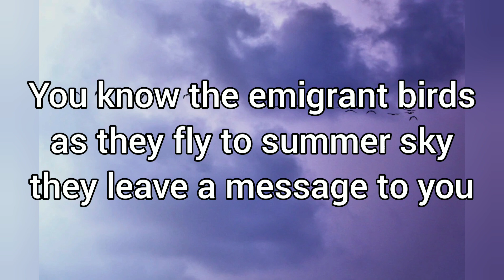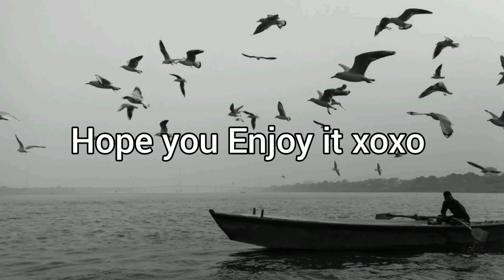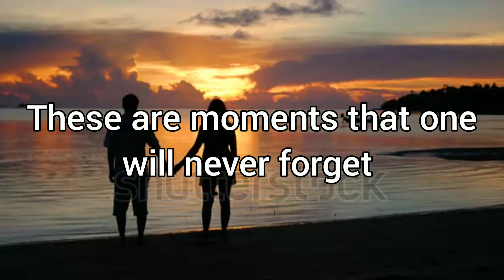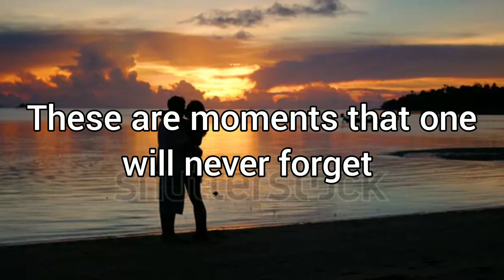Emigrant Birds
Romantic Ballad with English Horn, Piano, Strings and Flute.